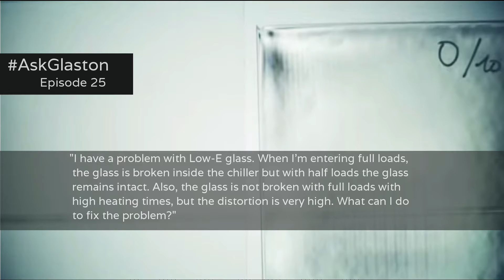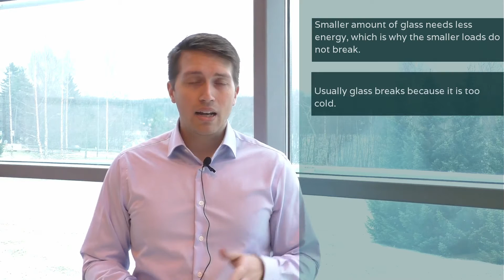Askglaston Episode25 How to avoid glass breakage inside the chiller with full low E glass loads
This is our 25th episode of the AskGlaston video series.

This latest AskGlaston episode will cover the following question
How to avoid glass breakage inside the chiller with full low-E glass loads?